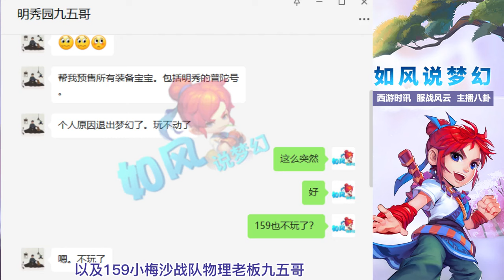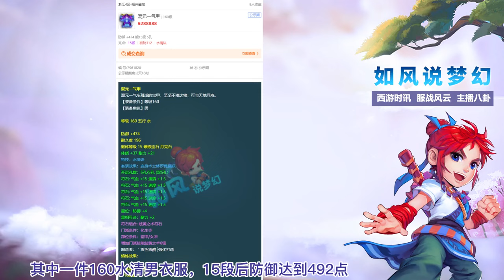梦幻西游：明秀园服战队九五哥卖号，雄鹰岭叶总买封印流云项链！